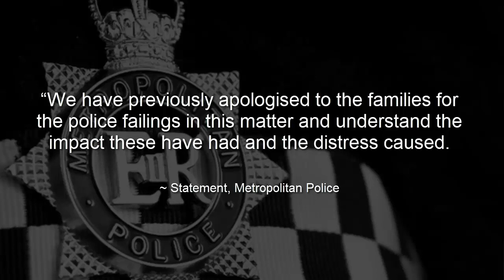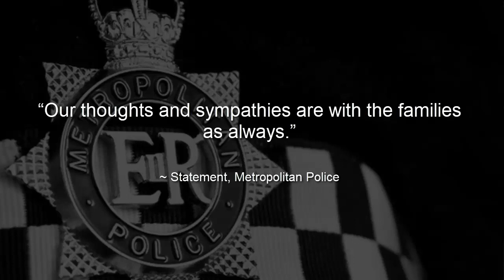MET pay damages over serious and basic failings into Stephen Port murders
Credit: Charles

MET Police
Metropolitan police
Stephen Port
Anthony Walgate
Gabriel Kovari
Daniel Whitworth
jack taylor
Failings
murder
compensation
damages